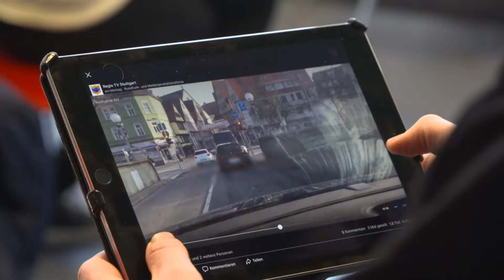Wenn's mal wieder länger dauert | 08.02.2018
Rote Ampeln nerven Autofahrer sowieso- aber wenn die Ampel eine gefühlte Ewigkeit nicht auf grün umspringt dann liegen die Nerven blank. Nur was ist die richtige Reaktion, Abwarten und Wurzeln schlagen oder Augen zu und durch?